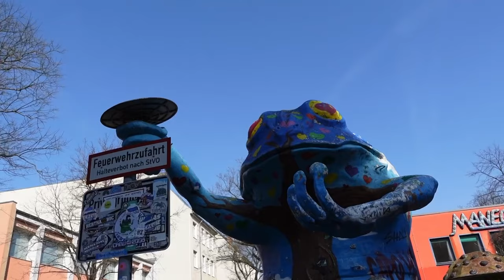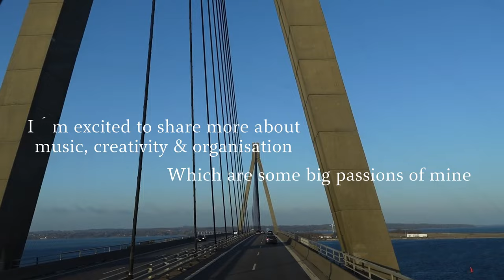Berlin Vlog | Cosy Neighbourhoods, Delicious Food + Big City Thoughts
Come with me to Berlin! It´s a very special place to me since I lived there for the last five years and only recently moved away. On this trip, I´m revisiting some of my old favourite spots, mostly around Kreuzberg, Friedrichshain and Neukölln. I´m doing some favourite Berlin activities like thrift shopping, eating Vietnamese food and hanging out with old friends.

I´ve got so much to share about my life in Berlin and also why I left, but I will save that for a future video. For this time you´ll get a glimpse into my old life before starting a new chapter sharing my life in a small town in Sweden.

BIO

Hi! I´m Klara Li and I´m an artist and songwriter. I love all things creative like books, art and music. But I´m also a huge fan of organisation, productivity and self-development. I recently moved away from Berlin, my home for the past five years, to live in a small town on the west coast of Sweden.

Over the last couple of years, I´ve experienced big creative blockage. This is something I´m really trying to overcome. By working on my mindset and getting clear about my purpose, I hope to find my way back to the meaningfulness art brings to my life.
I want to document and share this process in the hope of inspiring and finding connection through it.

LINKS